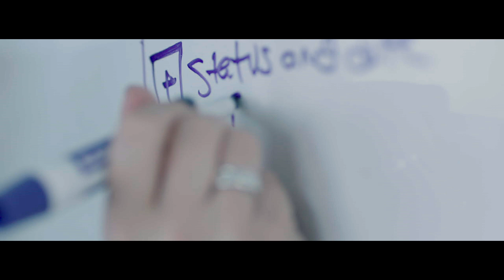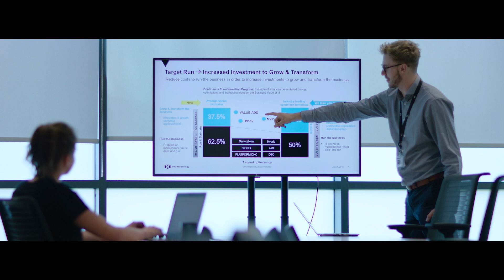Uniper Transforms into a Digitized Company through IT Modernization, Co-innovation and Co-creation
DXC helped energy firm Uniper modernize with a wide array of services including IT outsourcing support, workplace services, cloud and security services, application management, and robotic process automation.